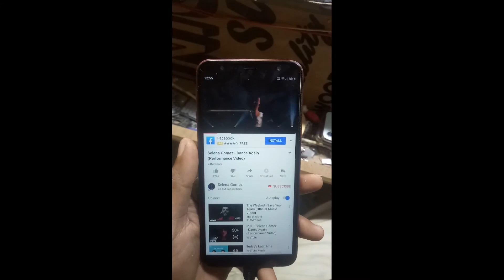Samsung j6 Plus No Network No Service Live Solution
Hello friends!
 On this channel, from keypad mobile to iphone mobile repairing are taught, you can learn mobile repairing by watching the video of this channel, if you want to ask anything in the video, then you can comment!

नमस्कार दोस्तों!
इस चैनल पर कीपैड मोबाइल से लेकर आईफोन मोबाइल  रिपेयरिंग सिखाए जाते हैं आप इस चैनल के वीडियो को देखकर mobile रिपेयरिंग सीख सकते हो अगर आपको वीडियो में कुछ पूछना हो तो आप कमेंट कर सकते हैं!

second mobile repairing channel

Search

j6 Plus network problem
j610g emergency